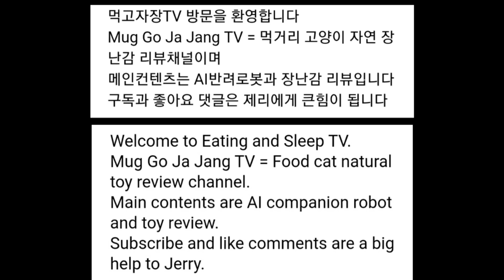스케이트보드 오빗휠 10월 라이딩 특이하고 휴대가 편한 스케이트보드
다른 모델은 더 저렴하니 오빗휠 검색해 보시고 구매하시길 권장합니다